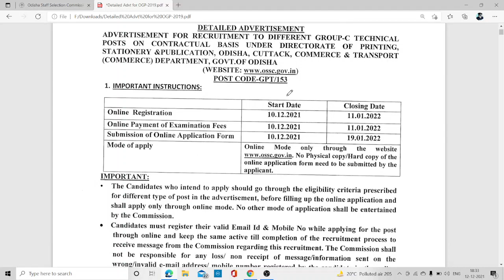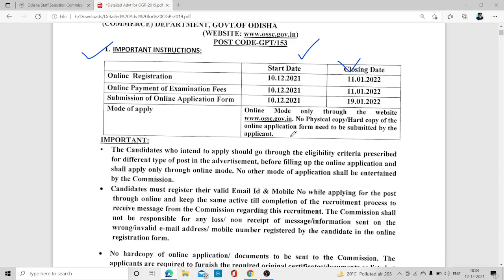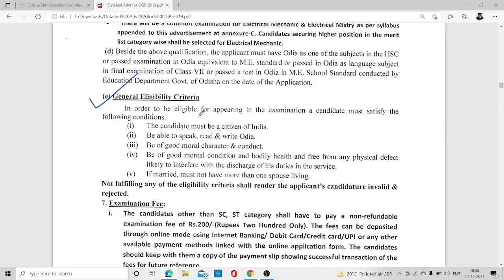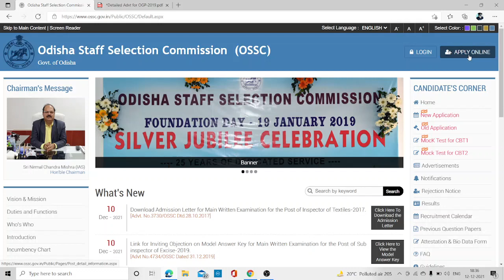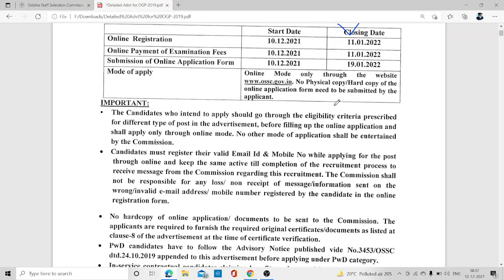Recruitment for Pharmacists at Staff Selection Commission - Government Jobs